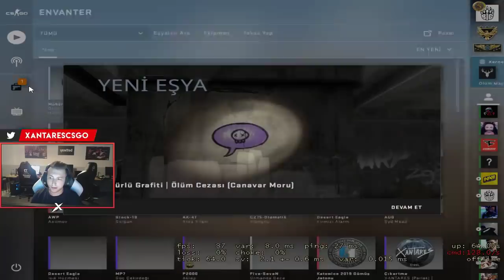PLAYING MM - DUST2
Dear Viewers,
My name is Can Dörtkardeş and I am 23 years old. Besides my Gaming Career I am still studying. I have been playing Counter Strike since 13 years. I played 1.3, 1.5, 1.6 and playing CSGO since beta. Currently I am playing for BIG CLAN.